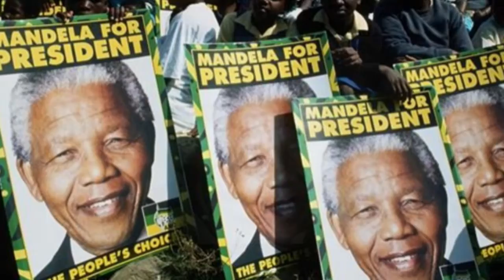NOW & THEN - 5th DEC